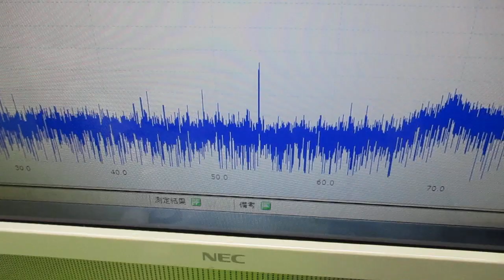音と超音波の組み合わせを利用した超音波制御技術